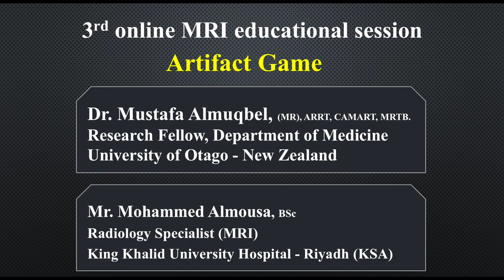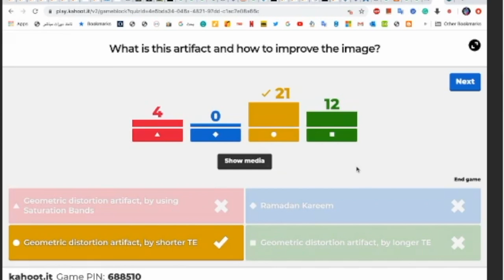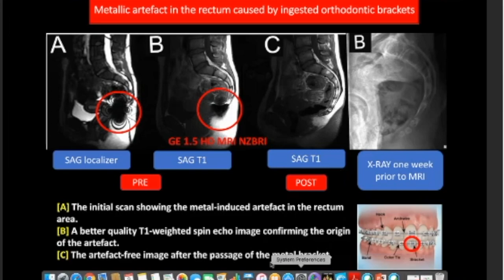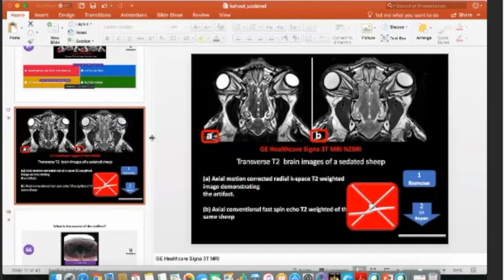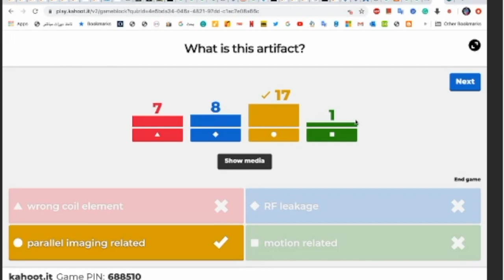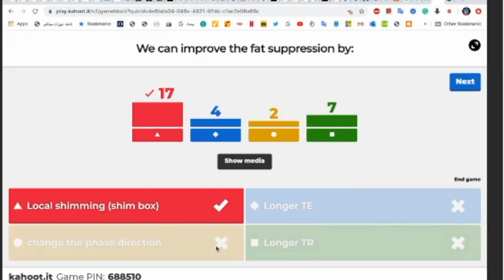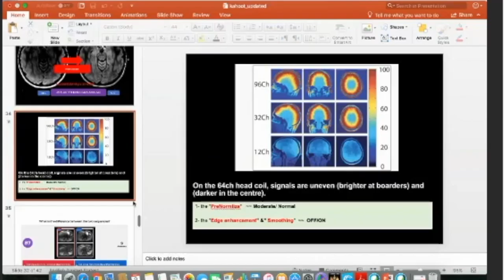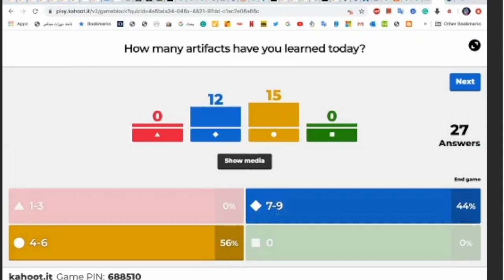Artifact Game 3\3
53:40 توضيح اكثر بالدقيقة
 بعدم استخدام نوع (CHESS) في الاجهزه الذي تقل قوتها عن 1.5 تسلا واستخدام الانواع الاخرى المناسبة.